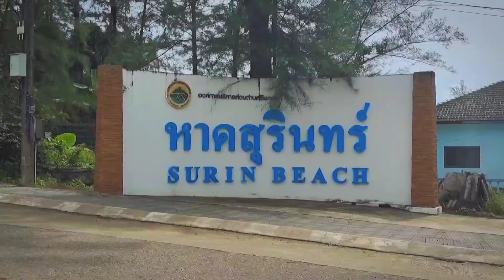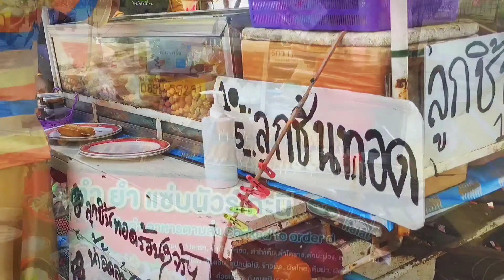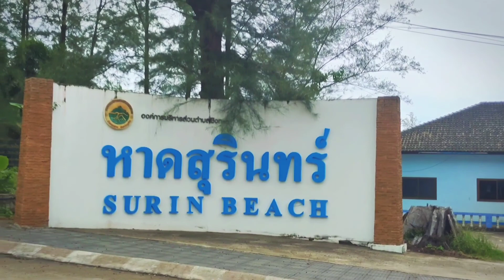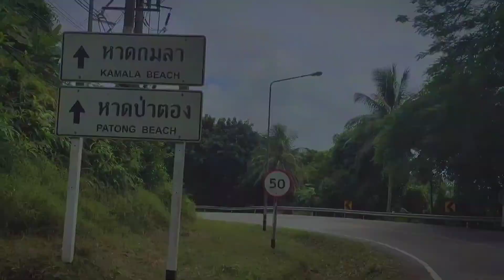Phuket Suring Beach (Sep 2021 covid-19 time)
I'm on Instagram as mitz_217. Install the app to follow my photos and videos.